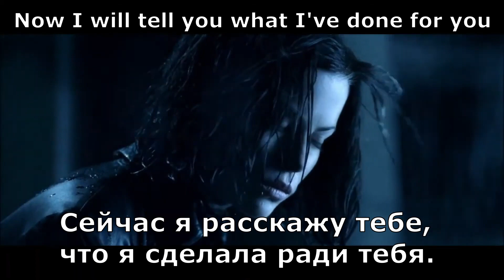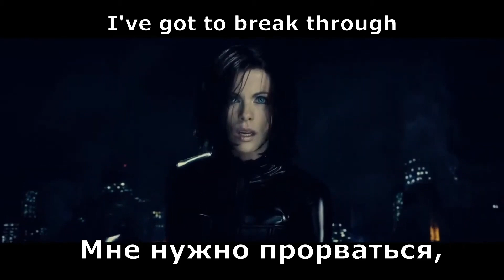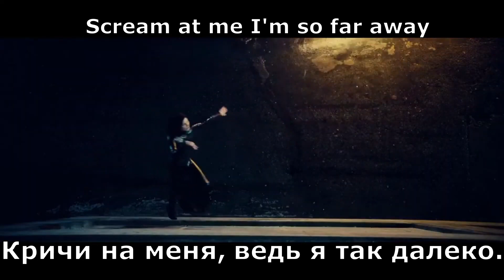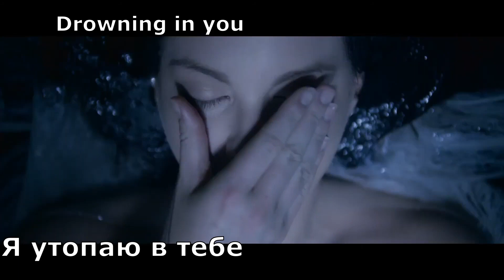Evanescence - Going Under (перевод субтитры)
В клипе использованы фрагменты фильма "Другой мир" (Underworld), в гл. роли Кейт Бейкинсейл, 2003 г.
За клип благодарность: Gui Larios